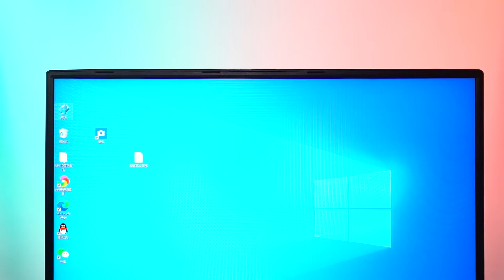16inch Gaming Laptop Detachable Camera Design Mechanical Keyboard Gaming Like A Pro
Model： F160G

16inch Gaming Laptop
10:10 FHD IPS Display

Detachable Camera Design
Better Privacy Protection Experience

Mechanical Keyboard
Gaming Like A Pro

Ultra-Narrow Bezel Screen
Ultra-Narrow Bezel Keyboard

Sturdy and Stylish Chassis